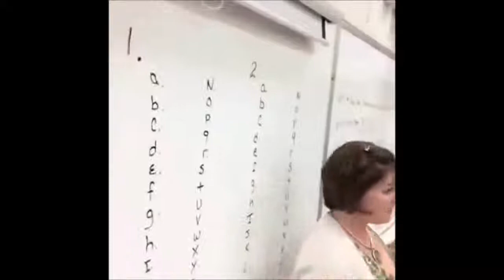I Bet 1,000,000$ You Will LAUGH 2017